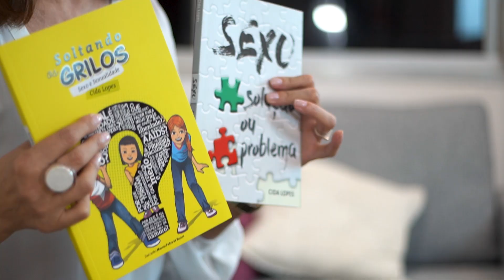Muito PRAZER, Cida Lopes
Espaço aberto!

Afinal, tudo o que é bom começa com PRELIMINARES.